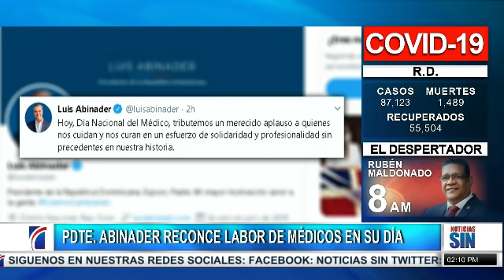PrimeraEmisión: Buscan cadáver de niña en mar